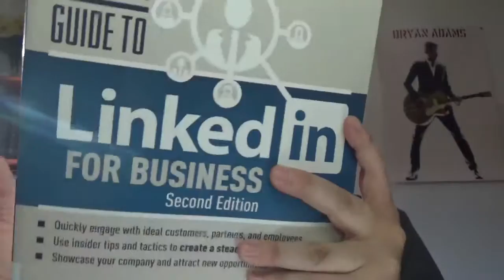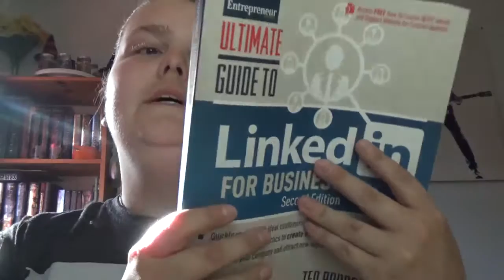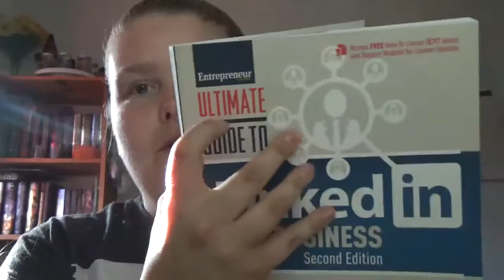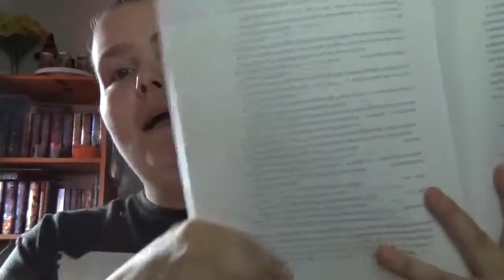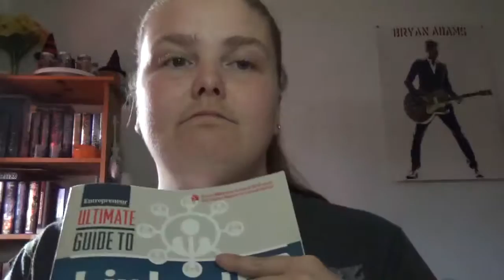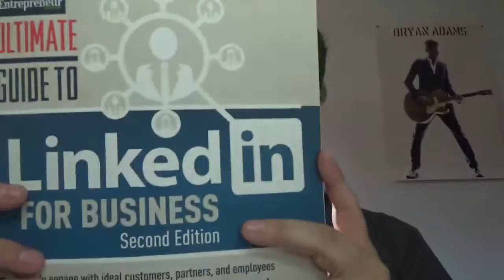The Ultimate Guide to Linkedin for Business Second Edition